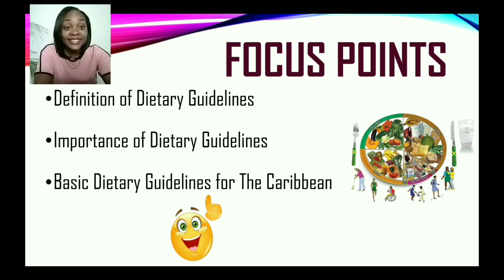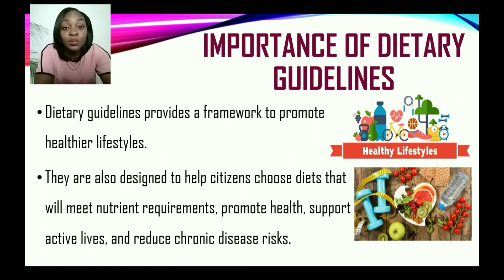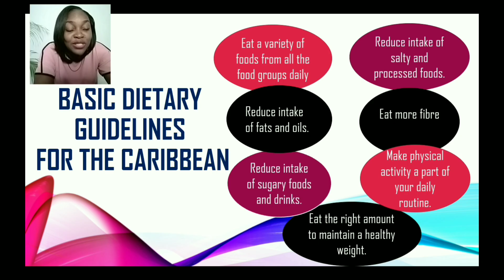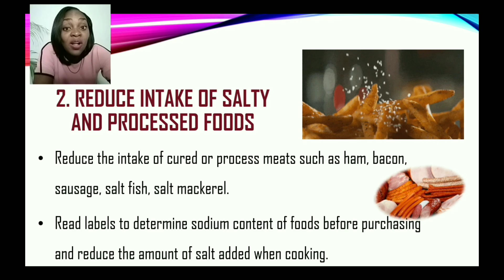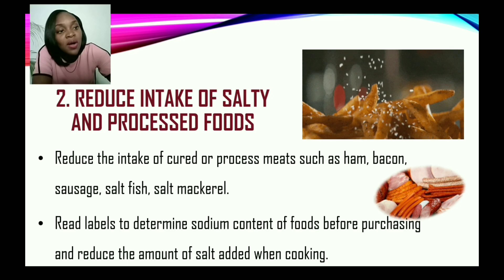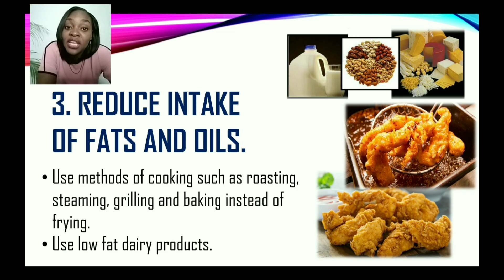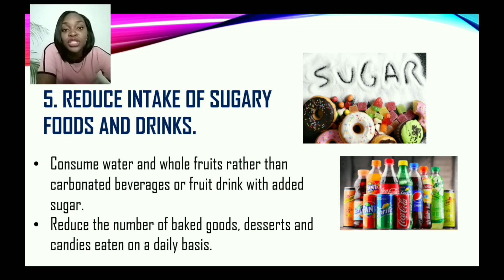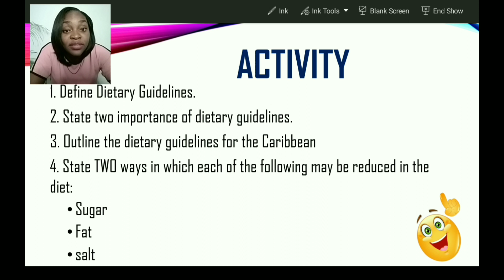Dietary Guidelines for the Caribbean| Diet and Health| Food, Nutrition and Health CSEC.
A tutorial on the Dietary Guidelines for the Caribbean.
Fairy'sTutorials
Food, Nutrition and Health CSEC.